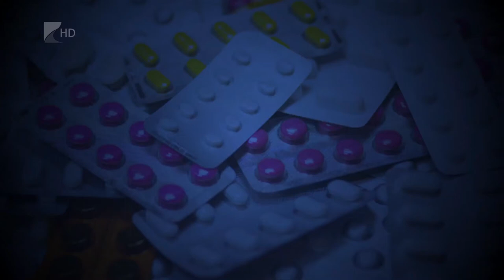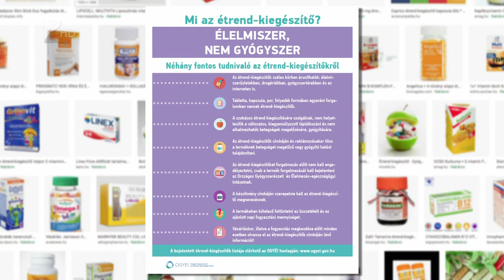Hamis gyógyszerek az interneten - Kölcsey Televízió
Bár folyamatosan szigorítják a gyógyszerforgalmazás szabályait Magyarországon, továbbra is sok hamis készítményt lehet megvásárolni az interneten. Az illegális online forgalmazás egyik legnagyobb veszélye, hogy a termékek akár visszafordíthatatlan károsodásokat is okozhatnak az emberi szervezetben.